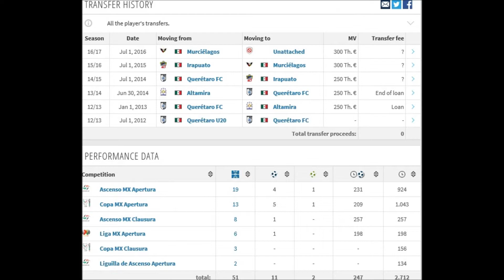Emmanuel Tapia - Forward/Attacking Winger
Citizenship: Mexico
DOB: January 22, 1989